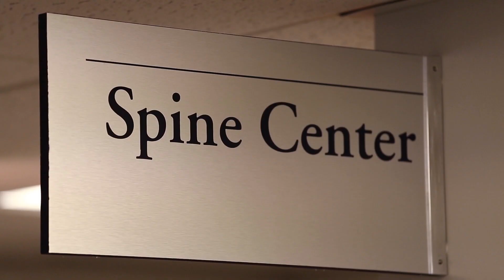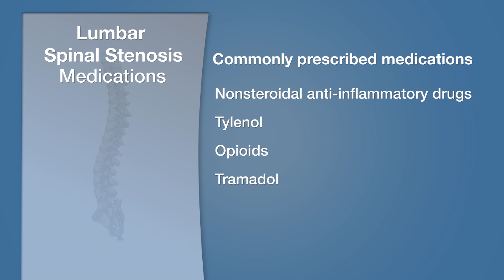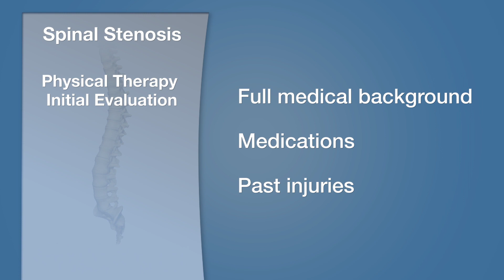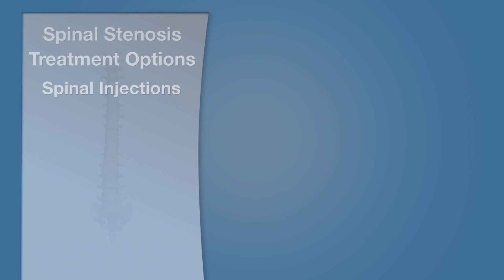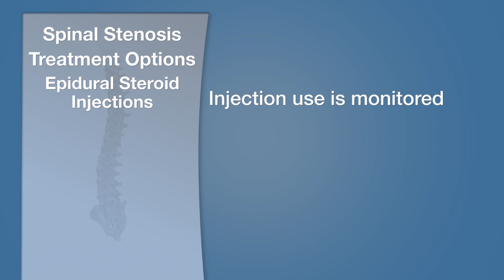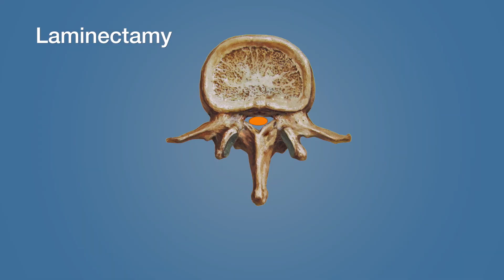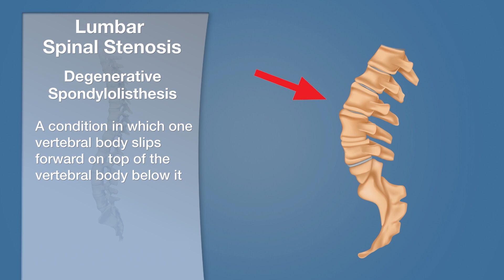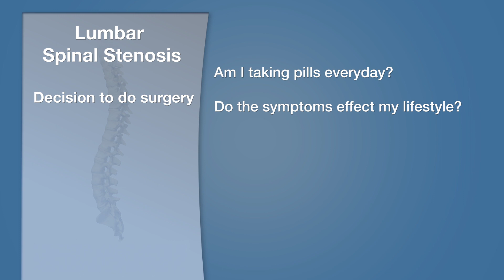Spinal Stenosis: Treatment Options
In part three of this five part series, physicians from New England Baptist Hospital and their internationally renowned Spine Center review the various treatment options for spinal stenosis.